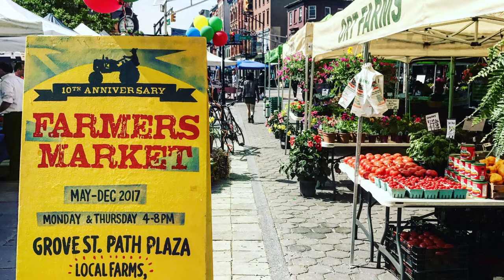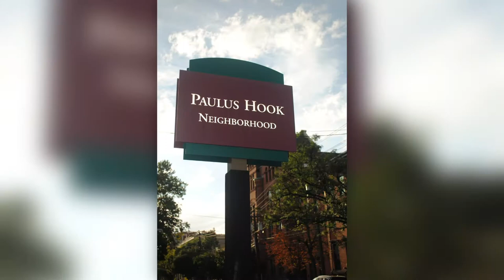235 Grand Amenities- Music Only